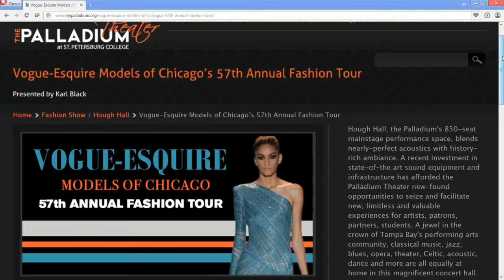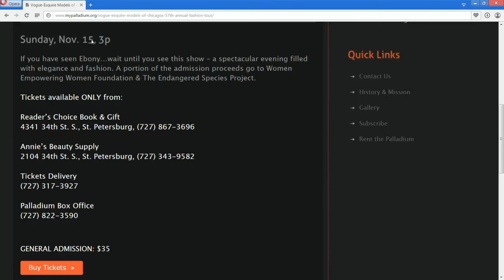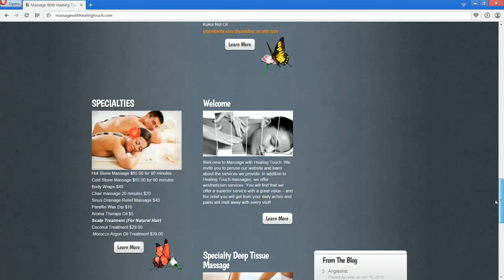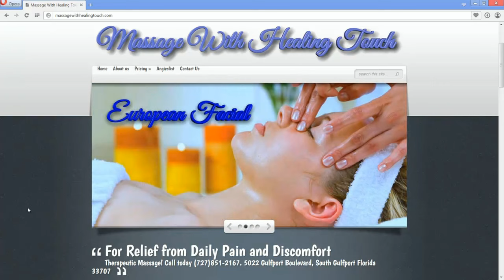Princess Denise interviews Patricia Williams, Dr. Nancy Bryant & Rinita Anderson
Princess Denise Radio Broadcast on Saturday, October 31, 2015 on Praise 1590 AM WRXB was  a star studded program with a Dynamic cast of  Influential Guests. Patrica Williams (Owner of Massage with a Healing Touch),  Marketing Specialist Rinita Anderson, and Dr. Nancy Bryant.  Many exciting Events taking place in the Tampa Bay on November 7th- November 14, 2015.